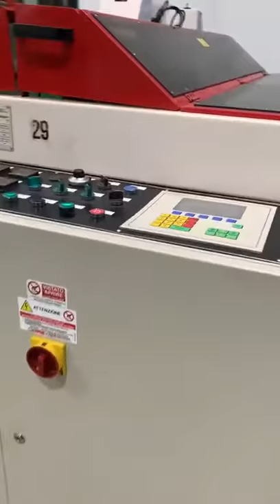SALDATRICE MARCA AMUTEC MODELLO TSC ROLLER 1240 1